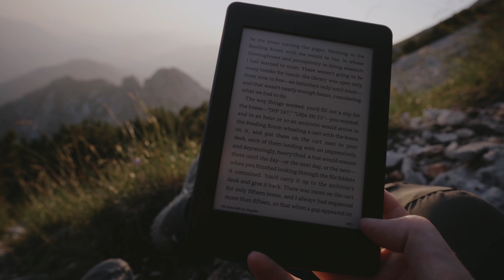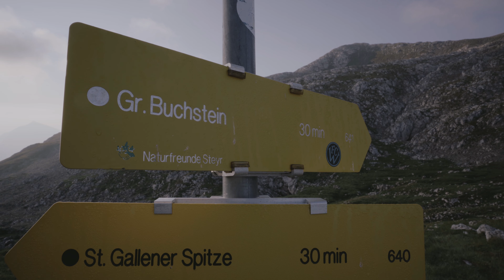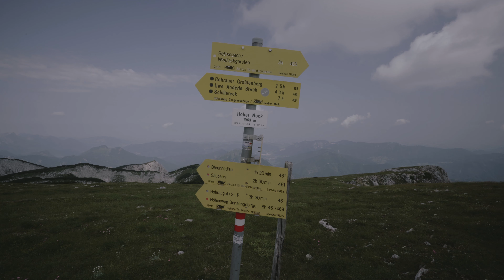4 Days In Austria (Silent Solo Travel)